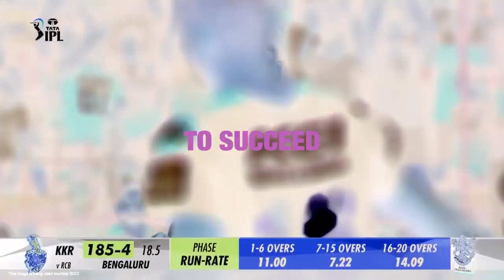call me +91 8248143052 for more details (1)